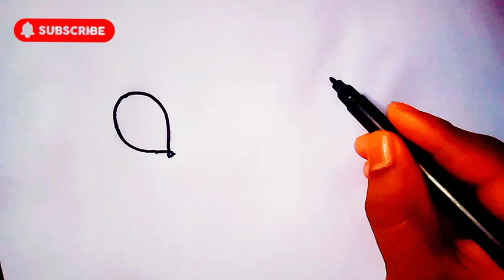easy children's day drawing for kids step by step || How to draw a children's day wish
hello friends

this channel is will teach you how to draw and how to colouring, learn drawnings step-by-step instructions from this channel , and kids easliy will learn drawnings and beginners also learn drownings step-by-step guide for this channel

this video is about how to draw simple children's day wish drawing , how to draw a easy children's day wish drawing for kids and beginners , this video will teach you how to draw, and how to colouring

Special thanks
  💡thanks to YouTube music library